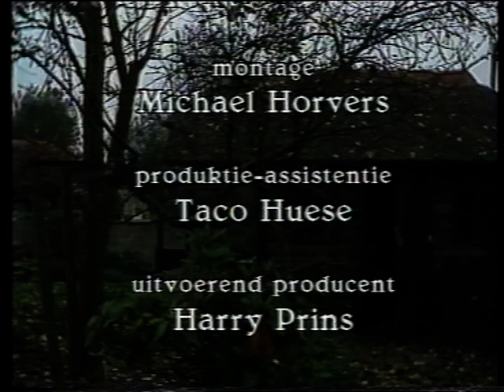Mary Dresselhuys. "Paul Haenen vraagt Mary Dresselhuys", interview over haar leven en werk.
"Paul Haenen vraagt Mary Dresselhuys", TV-interview.

Mary Dresselhuys over haar leven en werk.